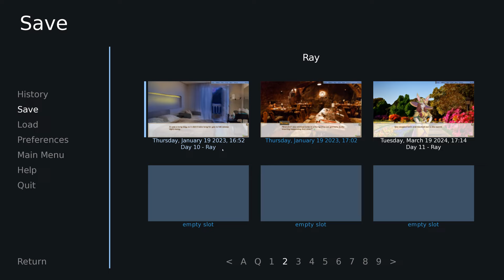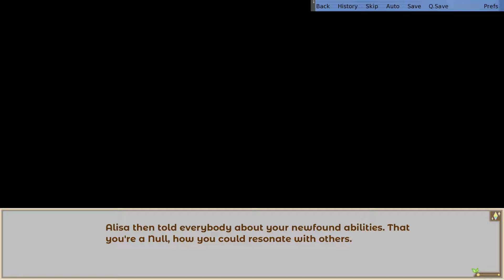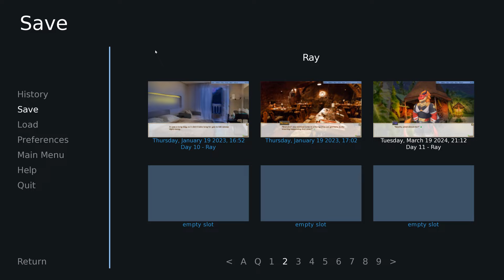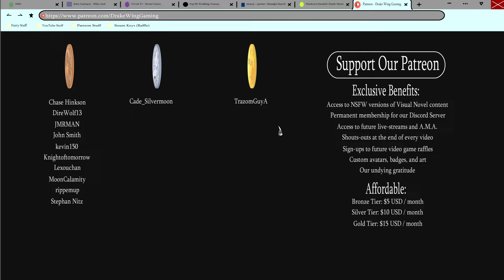Dating a Handsome Dragon- Hero's Advent| Ray's Path #17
Ray and Cassian finally go public with their relationship in a new episode of Hero's Advent!